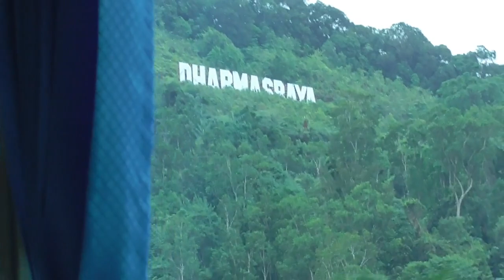JALAN RUSAK TETAP NYAMAN? | Padang - Jakarta ANS Royal Eksekutif Class [Part 3]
A.N.S Royal Eksekutif "Johnnie Walker' Part 3

Sudah nonton video trip report part 1 & part 2 perjalanan saya dari Padang ke Jakarta dengan bus Royal Eksekutif ANS? Kalau belum silakan klik link berikut :

Memasuki part 3 video trip report bus ANS Royal Eksekutif "Johnnie Walker", sekarang kita memasuki ruas jalan yang menurut saya paling rusak. Hehehe.
Ruas Muara Tebo - Tempino memang bukan jalan yang lebar. Denngan berbagai kondisi jalan, dan kondisi medan yang dilewati. Mulai hutan, perkebunan, tepi jurang, dan sebagainya. Kondisi jalan pun beraneka ragam, dari yang mulus hingga rusak berat di mana aspal pun sampai tak tersisa.
Namun kondisi jalan seperti ini ternyata tetap nyaman dilalui dengan bus ANS Royal Eksekutif ini. Meskipun tidak menggunakan suspensi udara (air suspension), tapi body kokoh Patriot buatan Karoseri Morodadi Prima bisa menjaga bus ini tetap stabil. Kursi nyaman buatan Rimba Kencana dengan bludru juga membuat penumpang tetap terlelap di kegelapan malam meskipun kondisi jalan tak menentu.

Informasi perjalanan :
- PT ANS (Anas Nasional Sejahtera) | Royal Eksekutif
- Mercedes Benz OH1526 | Patrior by Karoseri Morodadi Prima